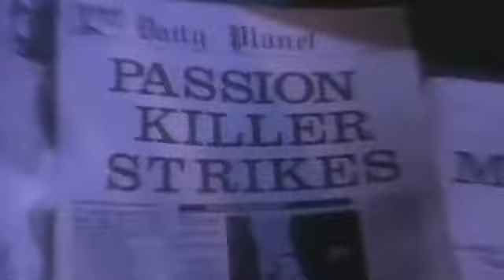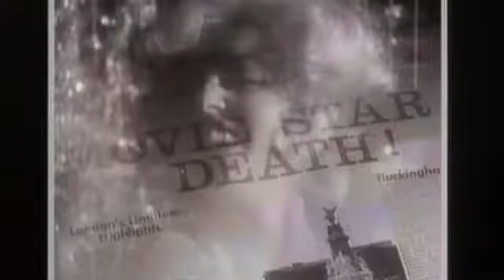Def Leppard - Photograph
Def Leppard - Photograph 1983